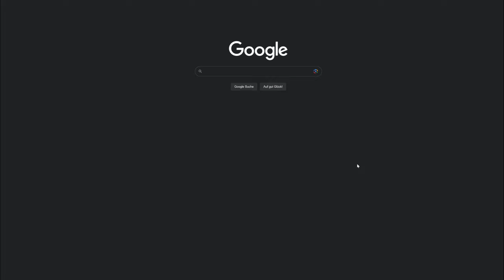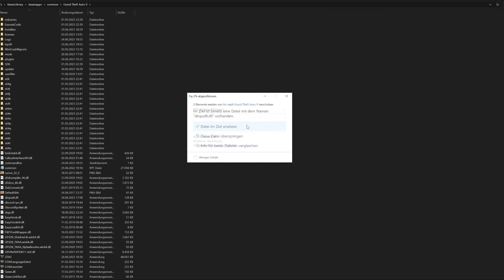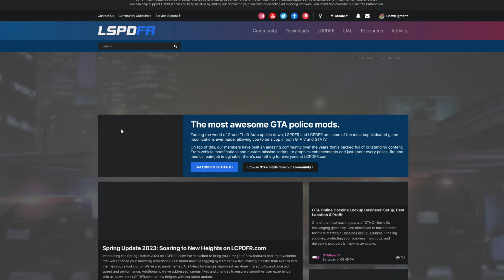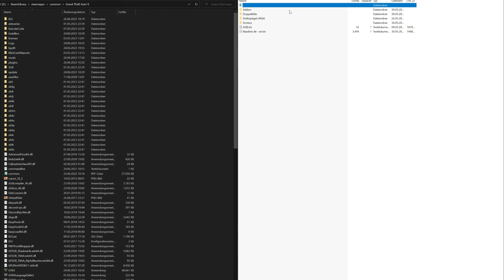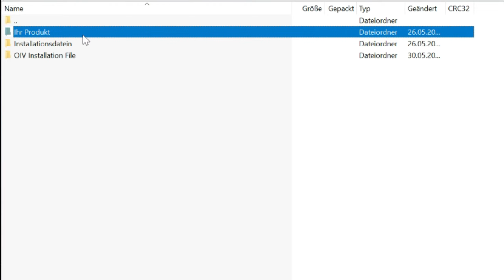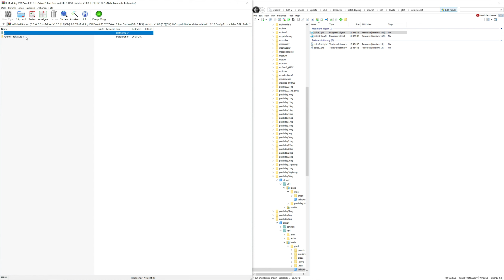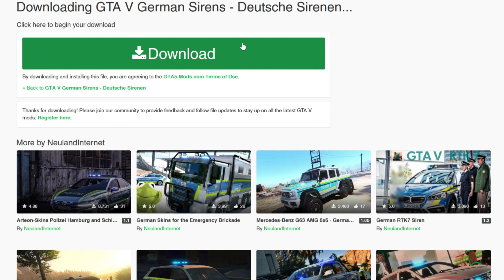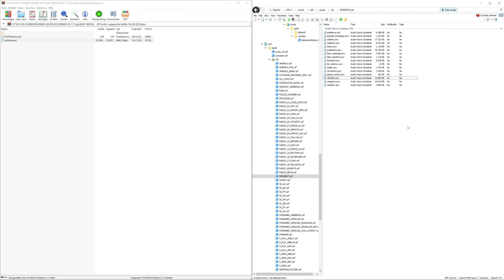EINSATZFAHRZEUGE + ELS INSTALLATION | Deutsch - GTA 5 Tutorial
Lese die Beschreibung!

» LSPD:FR - Was ist das? LSPD:FR (Los Santos Police Department: First Response) ist eine Modifikation für GTA. Hiermit bist du ein Polizist und kannst verschiedene Callouts (Einsätze) annehmen und erledigen. Durch die vielen Mods wird das Gameplay realistisch und man fühlt sich wie ein echter Polizist. LSPD:FR und weitere ergänzende Mods sind kostenlos zum download auf der offiziellen Website von LSPD:FR erhältlich. Außerdem kann man verschiedene Fahrzeuge und Uniformen einfügen was für mehr Realismus führt.

Fragen in die Kommentare oder joine meinem Discord!